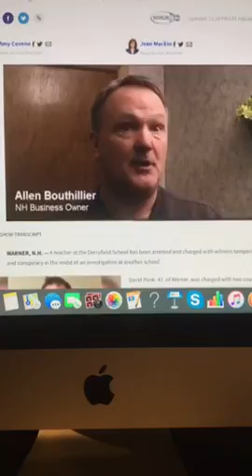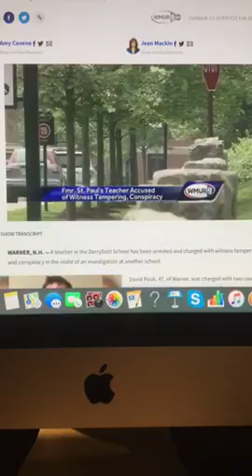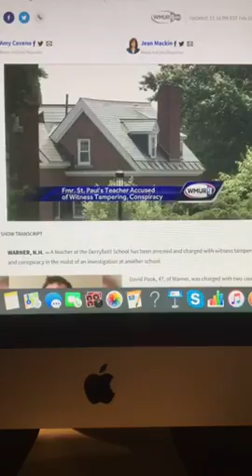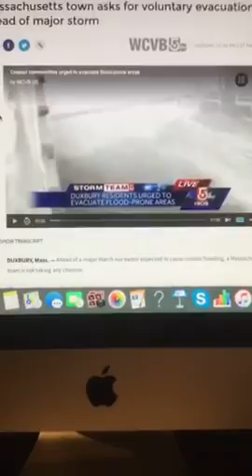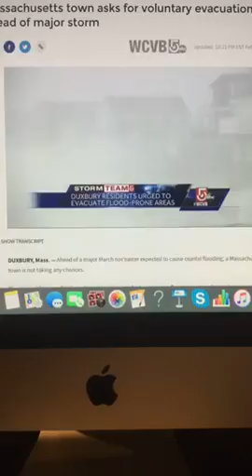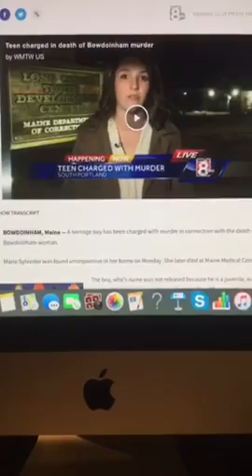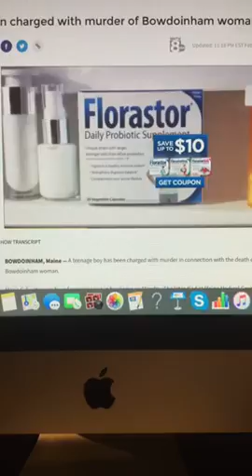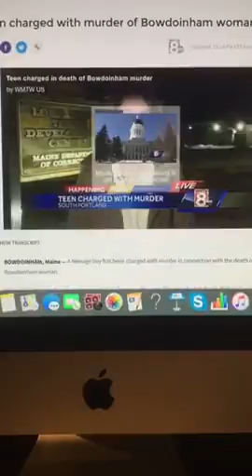The Riley King Newscast